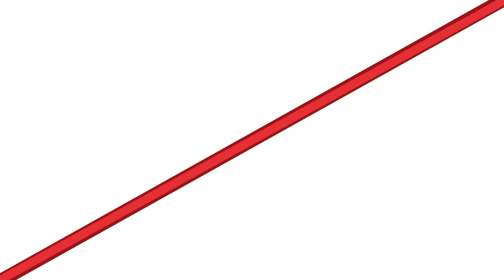THE SATURDAY PANEL | LIVE | NewbridgeOrNowhere and the GAA week that was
Former Mayo star David Brady, ex-Tribesman John Divilly and Irish Independent GAA Correspondent Colm Keys have joined Nathan in studio for The Saturday Panel, in association with Screwfix.ie.

We're looking back on Cian O'Neill and Kildare's stand as they take on Mayo in Newbridge this evening - were they right to object and what should be made of the GAA's response?